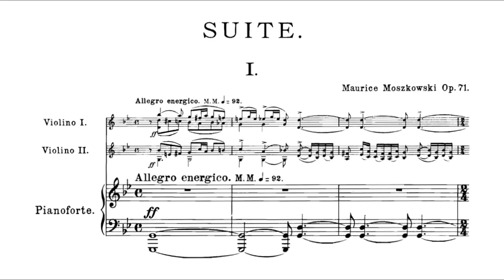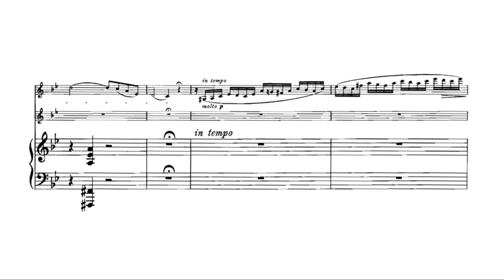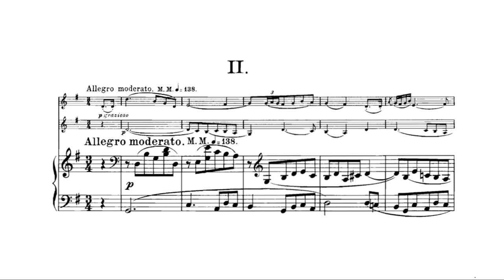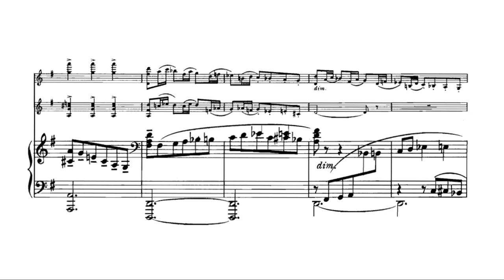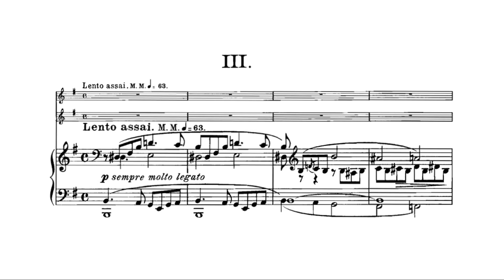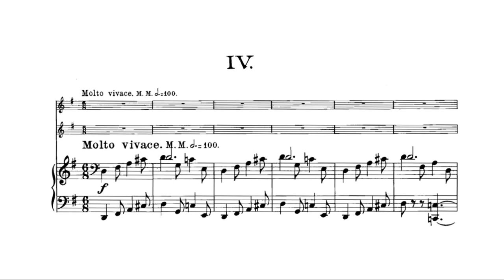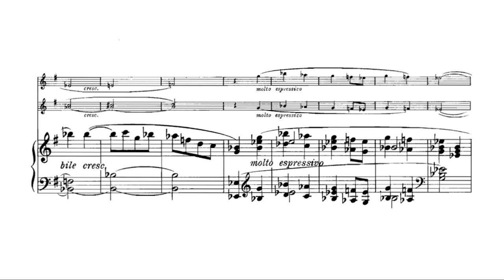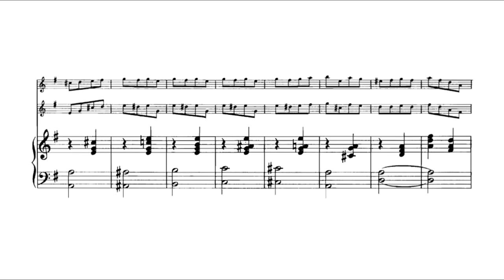Moritz Moszkowski - Suite for Two Violins and Piano in G minor Op. 71 [Audio + Score]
BIOGRAPHY

Moritz Moszkowski (23 August 1854 – 4 March 1925) was a German composer, pianist, and teacher of Polish-Jewish descent. His brother Alexander Moszkowski was a famous writer and satirist in Berlin.

Ignacy Paderewski said: "After Chopin, Moszkowski best understands how to write for the piano, and his writing embraces the whole gamut of piano technique." Although less known today, Moszkowski was well respected and popular during the late nineteenth century.

He was born in Breslau, Kingdom of Prussia (now Wrocław, Poland), into a wealthy Polish-Jewish family whose parents had come to Breslau from Pilica, near Zawiercie, in 1854. He was an ardent Jew at a time when many Jews downplayed their Jewishness.

He showed early talent from a very tender age, beginning his musical training at home until 1865, when his family moved to Dresden. There he continued his piano studies at the conservatory.

He moved to Berlin in 1869 to continue his studies first at the Julius Stern Conservatory, where he studied piano with Eduard Franck and composition with Friedrich Kiel, and then at Theodor Kullak's Neue Akademie der Tonkunst, where he studied composition with Richard Wüerst and orchestration with Heinrich Dorn. There he became close friends with the Scharwenka brothers, Xaver and Philipp.

In 1871 he accepted Kullak's offer to become a teacher in his academy; as he was also a more than competent violinist, he sometimes played first violin in the orchestra.

In 1873 Moszkowski made his first successful appearance as a pianist, and soon began touring the nearby cities in order to gain experience and establish his reputation. Two years later he was already playing his piano concerto on two pianos with Franz Liszt at a matinée before a selected audience invited by Liszt himself.

Retaining his post as a teacher at the Berlin conservatory from 1875, he had among his pupils Frank Damrosch, Joaquín Nin, Ernest Schelling, Joaquín Turina, Carl Lachmund, Bernhard Pollack, Ernst Jonas, Wilhelm Sachs, Helene von Schack, Albert Ulrich and Johanna Wenzel. Moszkowski then travelled successfully throughout Europe with the reputation of being an exceptional concert pianist and brilliant composer, having also gained some recognition as a conductor. In 1884 Moszkowski married the younger sister of pianist and composer Cécile Chaminade, Henriette Chaminade, with whom he had a son named Marcel and a daughter named Sylvia.

By the mid-1880s, Moszkowski began suffering from a neurological problem in his arm and gradually diminished his recital activity in favor of composing, teaching and conducting.

There he was awarded honorary membership of the Royal Philharmonic Society. Three years later his wife left him for the poet Ludwig Fulda and a divorce was issued two years later.

In 1897, famous and wealthy, Moszkowski moved to Paris, where he lived on rue Blanche with his daughter. In Paris he was frequently sought after as a teacher, and was always generous in investing his time on aspiring musicians.

Among his Parisian students were Vlado Perlemuter, Thomas Beecham (who took private lessons in orchestration with him on the advice of André Messager in 1904), Josef Hofmann (of whom he claimed once that there was nothing anyone could teach him), Wanda Landowska, and, informally, Gaby Casadesus.

He was many times invited by piano manufacturers to appear in the United States to show off their pianos, but despite being offered massive fees, he always refused.

In 1908, by the age of 54, Moszkowski had already become a recluse as he began to suffer from poor health. His popularity began to fade and his career slowly went into decline. He stopped taking composition pupils because "they wanted to write like artistic madmen such as Scriabin, Schoenberg, Debussy, Satie ...".

His last years he spent in poverty for he had sold all his copyrights and invested the whole lot in German, Polish and Russian bonds and securities, which were rendered worthless on the outbreak of the war. Two of his former pupils, Josef Hofmann and Bernhard Pollack came to his aid.

The concert netted US$13,275 (the equivalent of US$187,793.67 in May 2017), with one part transferred to the Paris branch of the National City Bank of New York in order to provide immediate relief from his financial problems, and an annuity purchased at the Metropolitan Life Insurance Company, whereby he would receive US$1,250 annually for the rest of his life.

However, Moszkowski's illness lingered and he died from stomach cancer on 4 March of the next year, before the supply of funds could reach him. The money raised went instead to pay his funeral expenses and to his wife and son.